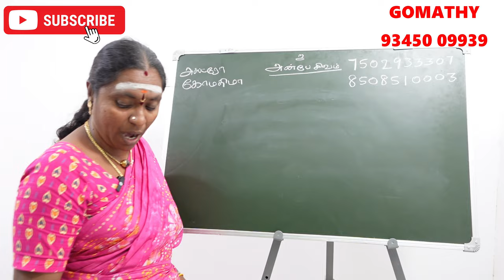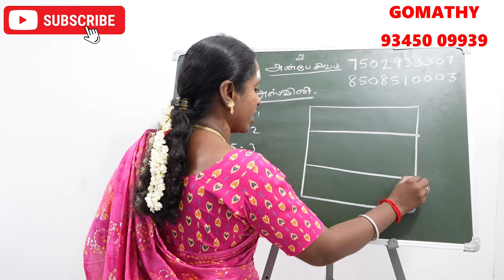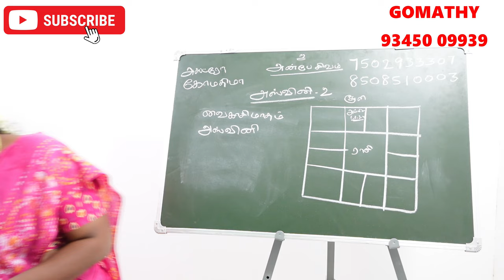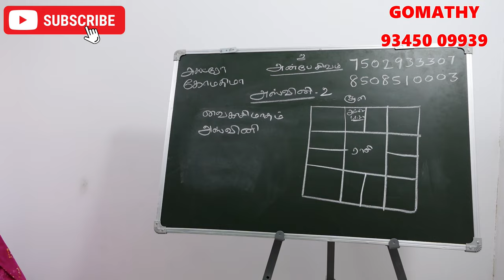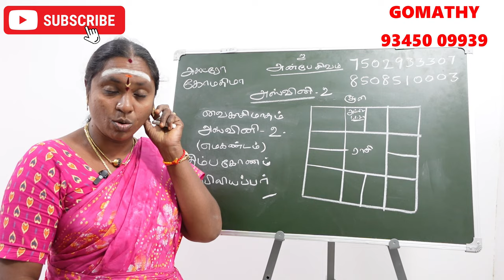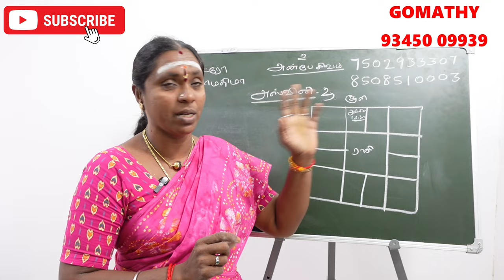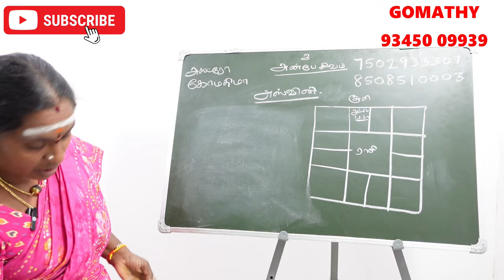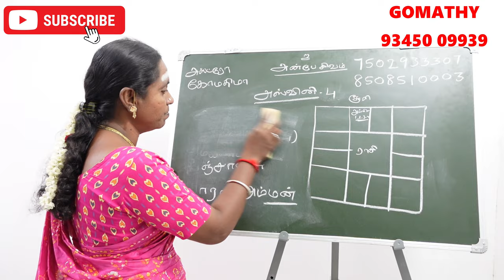அஸ்வினி நட்சத்திரம் பிறந்தவர்களுக்கு கர்மவினை தீர்க்கும் கோவில் | aswini natchathiram karma kovil